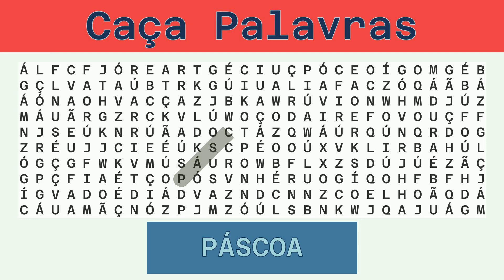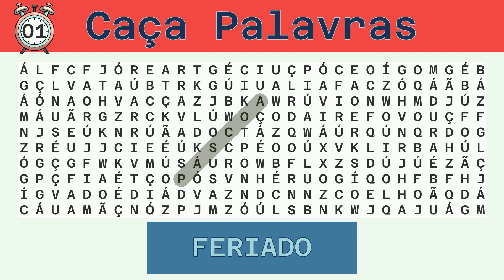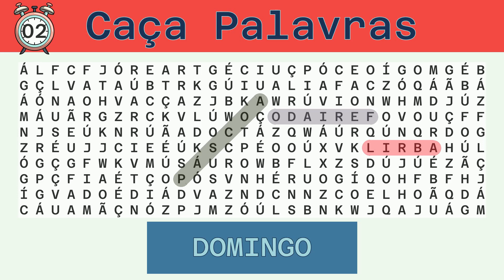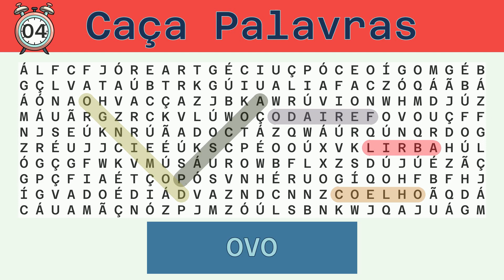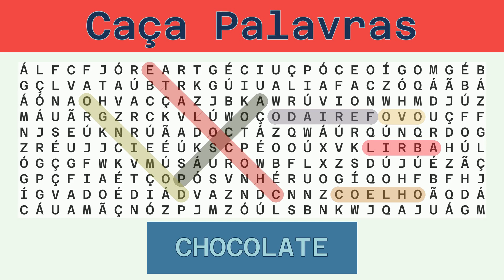Caça Palavras - Desafio do Dia 13/04/2022 - Difícil - Páscoa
Palavras a serem buscadas:
PÁSCOA, FERIADO, ABRIL, DOMINGO, COELHO, OVO, CHOCOLATE,

Solução:
00:30 PÁSCOA
01:05 FERIADO
01:41 ABRIL
02:15 DOMINGO
02:51 COELHO
03:26 OVO
03:58 CHOCOLATE